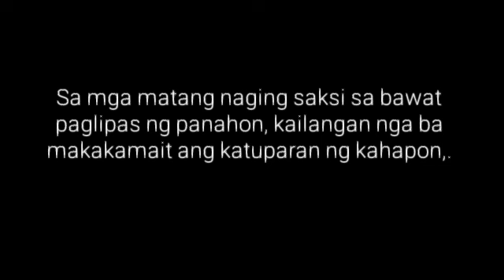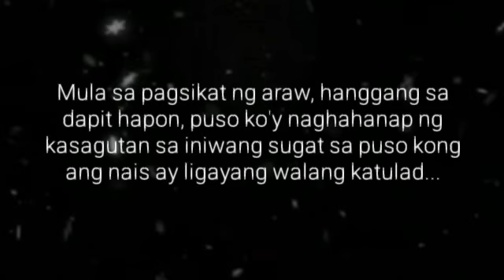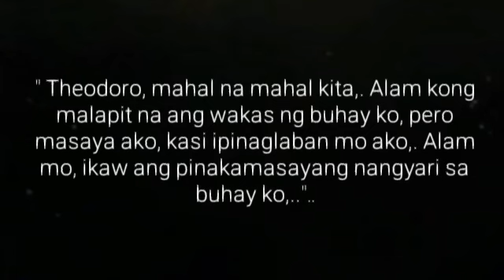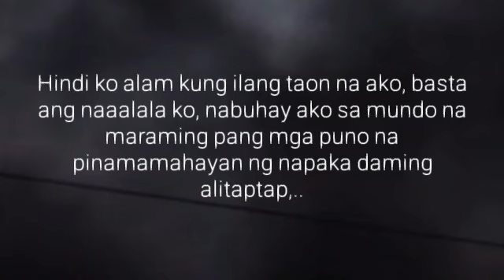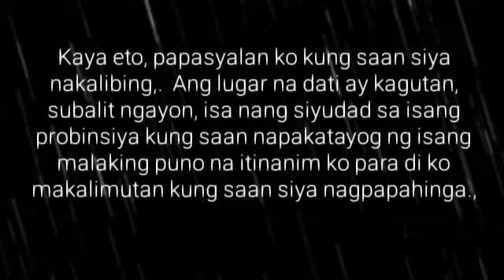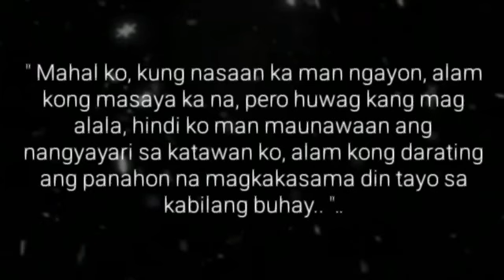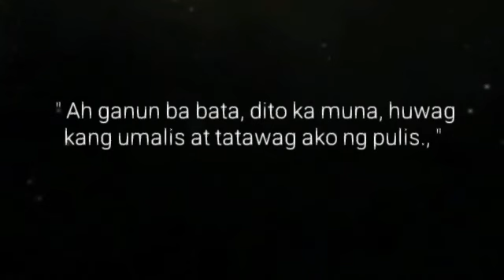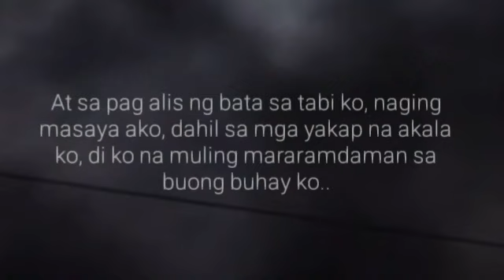BOSO | Ep.1 | ANG SIMULA | Big Boss Lakan Stories | Pinoy BL Story